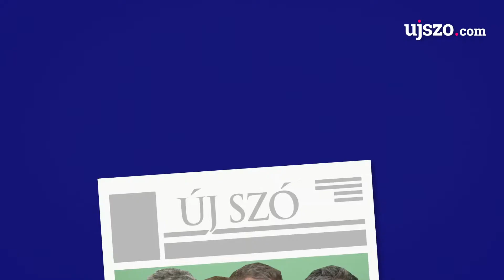VIDEÓ: Idei évünk a kórral. Régi idők nagy járványai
Az évet úgy kezdtük, hogy Dominika Cibulková teniszezőnő botrányt okozva, soron kívül jutott oltáshoz, hogy aztán a Maldív-szigetekre mehessen pihenni. Napjainkban meg már a kassai Luník IX. telepre is kiviszik az oltóanyagot. Úgy hiányzik nekünk a delta mutáns ostroma, mint a Kotleba-hívek parlamenti rohama. Az 1968 és 1970 közötti hongkongi influenza legalább 3 millió embert ölt meg, ehelyett a vietnámi háború, a párizsi diáklázadások és Csehszlovákia lerohanása volt a téma, nem a pandémia, sőt 1969 augusztusában lazán megrendezték a woodstocki könnyűzenei fesztivált is, 500 ezer nézővel. Vajon mit szólnának ehhez napjaink járványszakértői, virológusai?